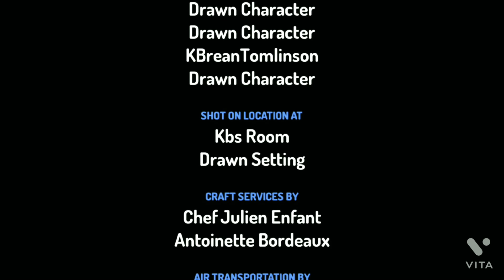toy fight part 1 welcome kb